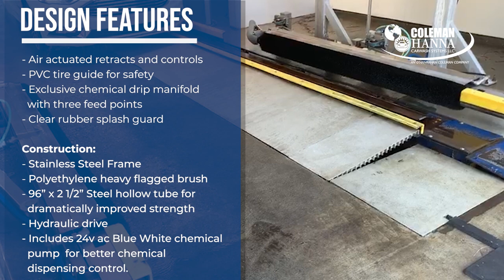TIRE SHINE APPLICATOR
The Hanna Tire Shine's unique brush design allows the tips to contour to the shape of the tire maximizing coverage while maintaining an even application.

- Air actuated retracts and controls
- PVC tire guide for safety
- Exclusive chemical drip manifold with three feed points
- Clear rubber splash guard

Construction:

- Stainless Steel Frame
- Polyethylene heavy-flagged brush
- 96” x 2 1/2” Steel hollow tube for dramatically improved strength
- Hydraulic drive
- Includes 24v ac Blue White chemical pump for better chemical dispensing control.